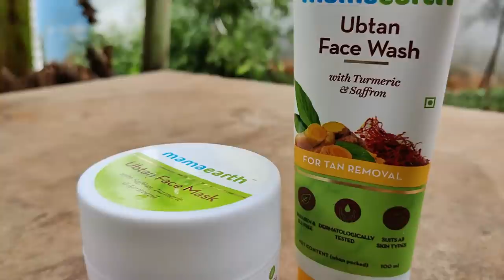RAMBO IS JAILED {CAGE} | ராம்போவின் சேட்டைகள்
Hello friends
The abode I created with difficulty for Rambo.
Not always going to put him in Cage.
It’s not always good to let him out like that.
Please do not misunderstand this.
Heartfelt thanks to all the good souls who support